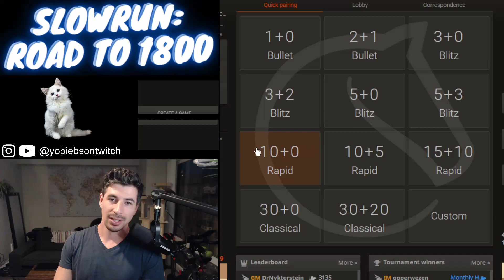Powerful London System Destroys! | 1228 ELO | Slowrun to 1800 | Climbing the Chess Ladder | ep. 24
The London System is a powerful chess opening that can dismantle your opponent, especially if he is as erratic as the competition proved to be today. We are trying out a new structure for the Slowrun series - one game per video. The analytics shows that only ~30% of people make it through to the end of my longer videos, so we're going to switch up the format a bit. Expect more frequent (and much shorter) videos!

00:00​ - Intro
00:10 - London System Opening Match
08:15 - Analyzing the London chess game

I'm a beginner chess player who started playing chess in the summer of 2020. I've been working hard to improve at chess, so if you're a new chess player as well, hopefully watching these chess matches will give you a good idea of what a 1200 rated chess player thinks of when playing.

The Slowrun series is meant to teach chess basics while we climb the ladder up to the 1800. As I increase my chess knowledge, I hope you're also able to learn from my wins and my mistakes. I try to focus on the fundamentals of chess throughout these matches, because the fundamentals are extremely important for new chess players.